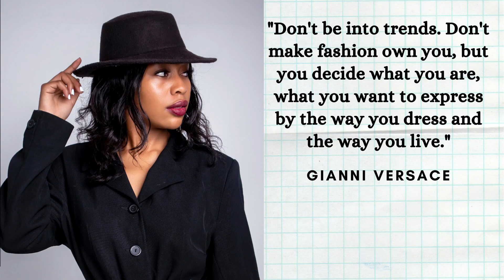PETITE STYLE TIPS / Clothing I wear As A Petite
Hey loves! In today's video, I'm sharing my petite lookbook ♡

This video is about petite outfit ideas. :-)

Hi, I'm Gift Nasimiyu, a fashion enthusiast living in Kenya. Keep it locked here for amazing styling videos,  capsule wardrobes, thrifting content, episodes on try-on hauls, outfit ideas, styling tips,  & more. See you in my next video!

To get you up to speed on what my channel is about, check out this intro video;

Philippians 4:13 ♡